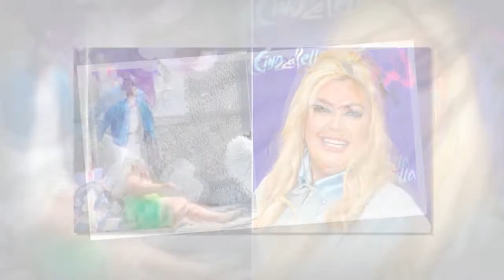Gemma Collins dramatically falls on stage at her Jubilee bash 'in true GC style'